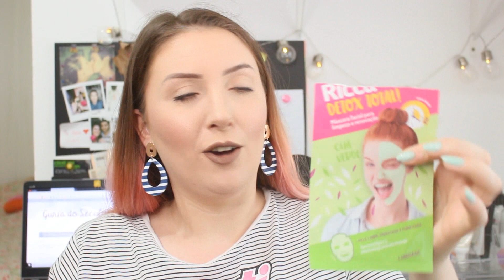Produtos Acabados - 2019/2 | Beauty Empties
Oi gente!
Confere os produtinhos que usei até o final no segunda semestre de 2019!
Hi guys!
Check it out the products I used up during the second semester of 2019!